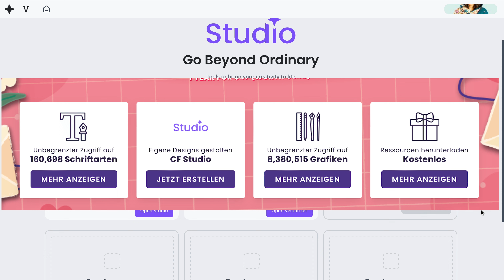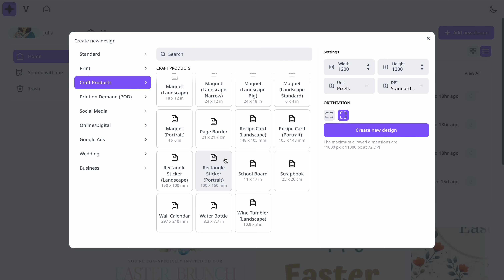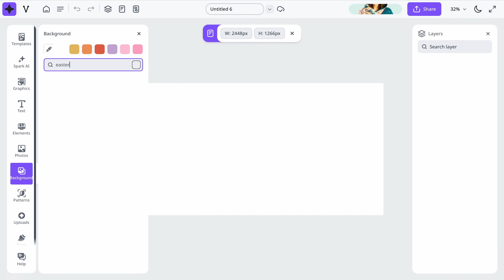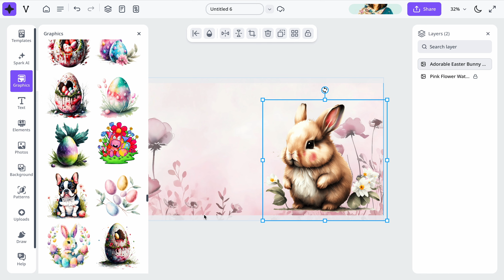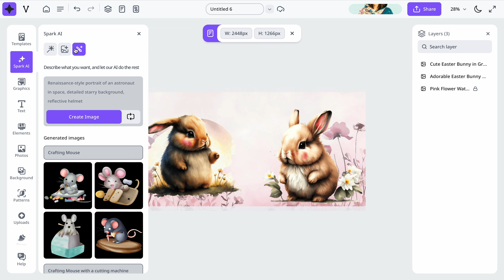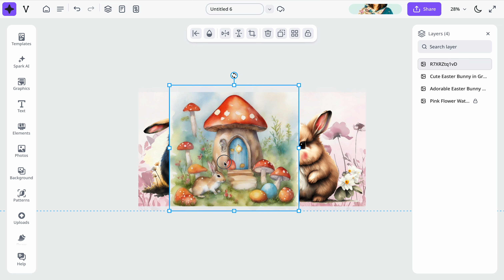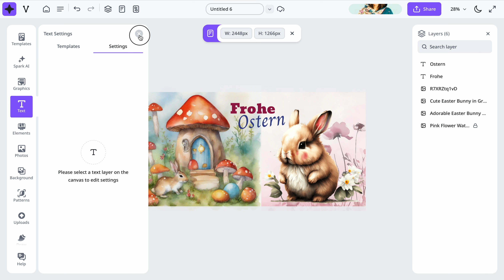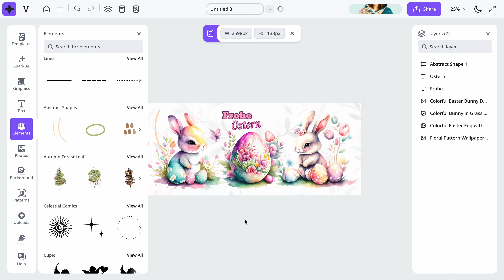Creative Fabrica Studio - Eigene Sublimationsdateien super einfach erstellen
Werbung / Mit dem Creative Fabrica Studio kannst du super einfach eigene Sublimationsdateien erstellen.

Die Sublimationsdatei mit den Häschen und mehr zum Creative Fabrica Studio kannst du hier finden